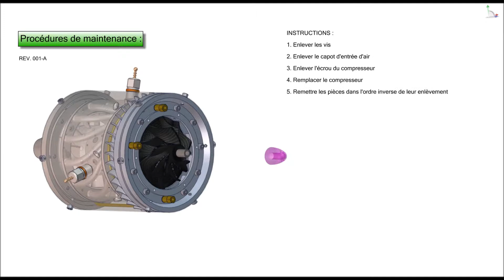3D-ATS: Commercial HD Video Sample 5 - Replacing parts tutorial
3D-ATS creates Technical Animations for Commercial purposes, Assembly/Disassembly Instructions and Interactive Content for all your business needs.

*Acknowledgements: Thanks to Doug Wehrly (Design Engineering Consultant, Austin, Texas) for providing the 3D file.